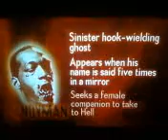The CandyMan: CandyMan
the CandyMan from CandyMan